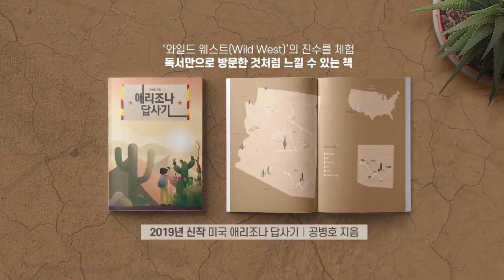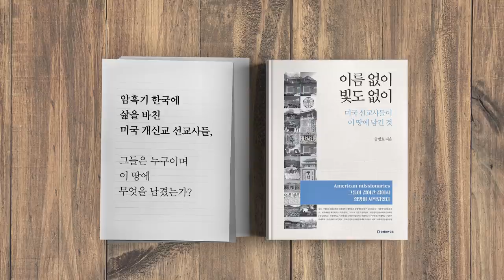중국의 인민 통제 / AI 기술을 활용하다 [공병호TV]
중국의 인민 통제 / AI 기술을 활용하다

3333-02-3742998 카카오은행 (예금주 : 공병호) / (텔레뱅킹 : 090 & 은행코드 : 90)

참고자료
1. 집 동행 횟수로 동거도 확인···소름끼치게 정교해진 中 AI감시, 정용한, 중앙일보, 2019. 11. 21
2. [미·중 AI 주도권 전쟁]7억명 쏟아내는 빅데이터… 중국 AI, 미국 추월의 도약대, 서혜진, 파이낸셜뉴스, 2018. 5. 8